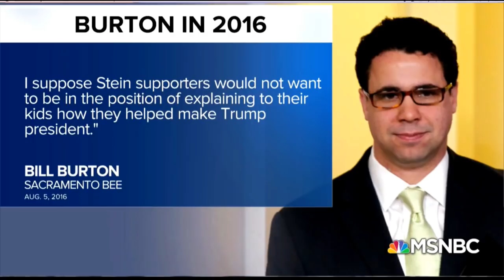Howard Schultz Advisor Has Hilariously Bad Defense Of His Boss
Bill Burton really thinks that Howard Schultz would make a great president. Really. Please believe him. Sam Seder and the Majority Report crew discuss this.